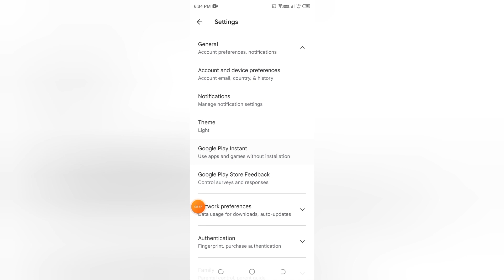Play store me web link upgrade off kaise kare, how to off upgrade web link in play store